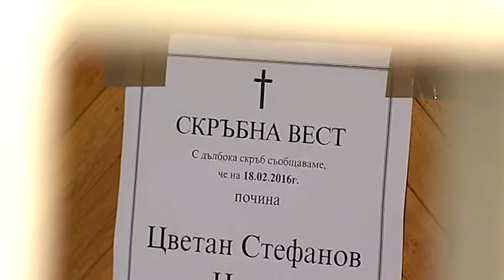ВСС ще изслуша шефа на СГС